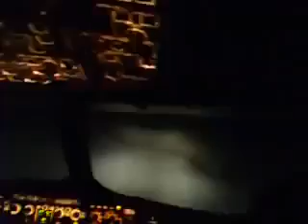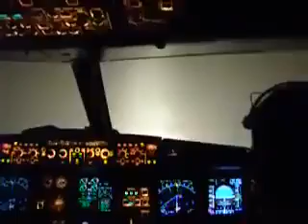MUST WATCH - Pilot Lands Aircraft in Cloud Covered Runway | ZERO Visibility !